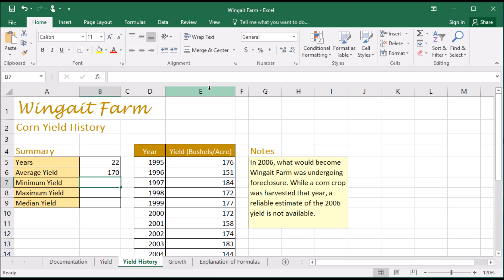308 How to use nest Average in Round function in Excel 2016